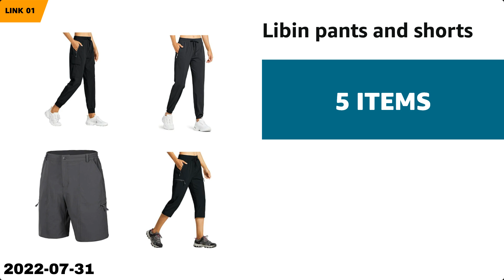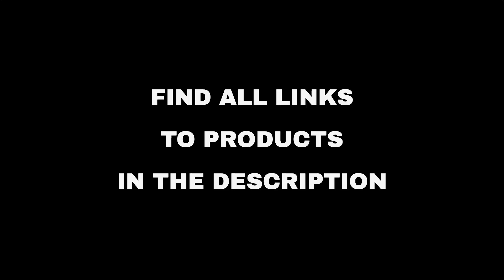Top 10 "Beauty and Fashion" deals on Amazon, today (2022-07-31)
⚠️ ATTENTION!
3. "Today" means 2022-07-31. Out of the day?

🛍 PRODUCTS AND LINKS
🔗 01 - Libin pants and shorts...
🔗 02 - Hoperay Cover Women for Swimsuit Dresse...
🔗 03 - Mothers Day Gifts for Mom, Heart Neckla...
🔗 04 - BowenBo Water Sports Barefoot Women's M...
🔗 05 - Women Wide Brim Straw Panama Roll up Ha...
🔗 06 - Lineexem...
🔗 07 - amybaby Sports Bras for Women, Criss-Cr...
🔗 08 - Valano Men’s Cycling Shorts Bike Underw...
🔗 09 - Doublepear Nipple Covers For Women-reus...
🔗 10 - Plarmod Sun Fashing Hat for Men, 3.5” W...